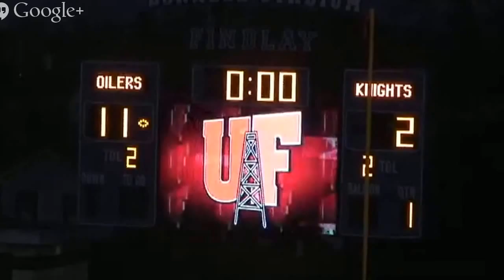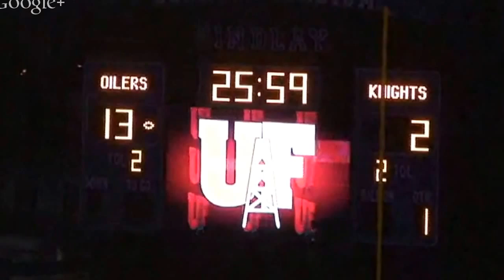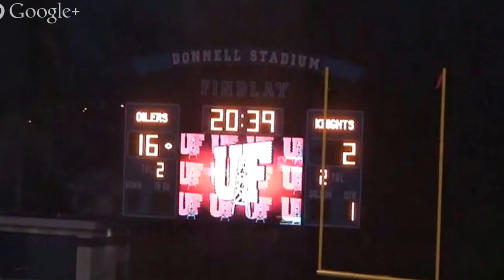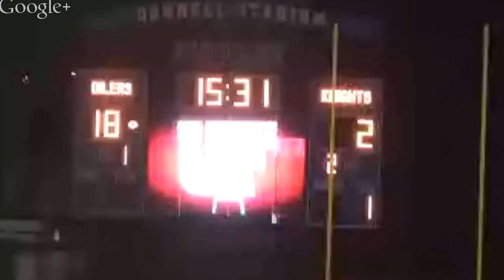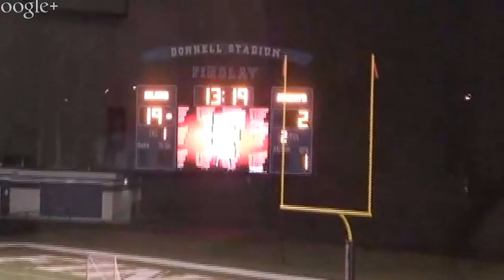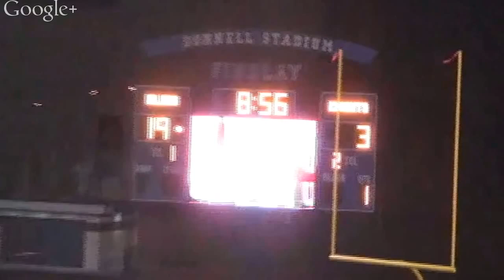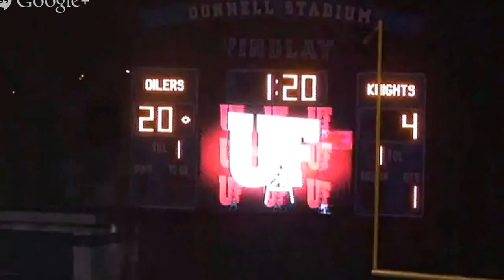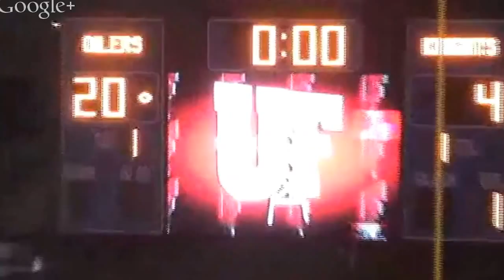Lacrosse: Findlay hosts Urbana Second Half 3/17/15